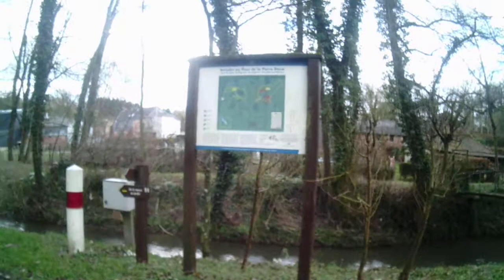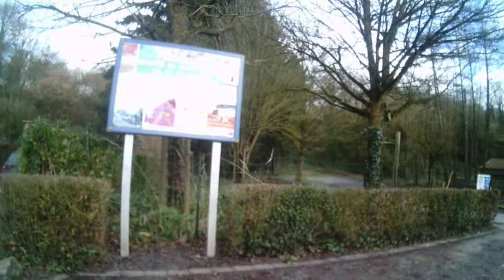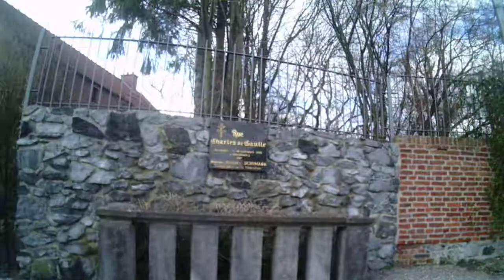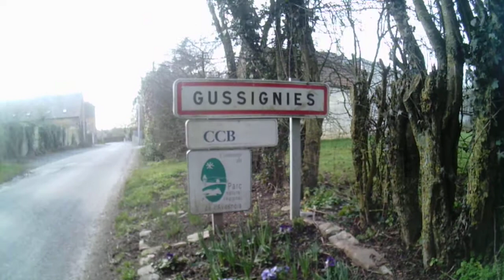Bavaisis,Gussignies,village frontière mm jpl du var 157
A la découverte du superbe et féérique village de Gussignies,frontière avec la Belgique...Perché sur le Steppenwolf de service,nous arrivons au premier troquet.il se trouve en france.La maison d'habitation,en face,est en Belgique!La douane,c'est la route.et nous continuons notre buccolique promenade,avec l'ascenssion du célèbre col local...Gussignies est tres accidenté.Gussignies vaut une visite.beaucoup de trésors à découvrir!!